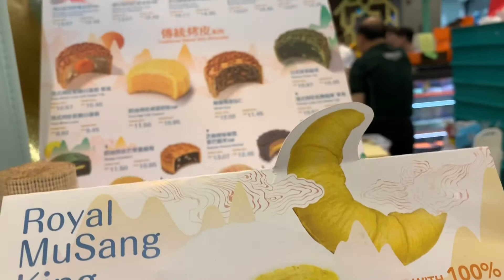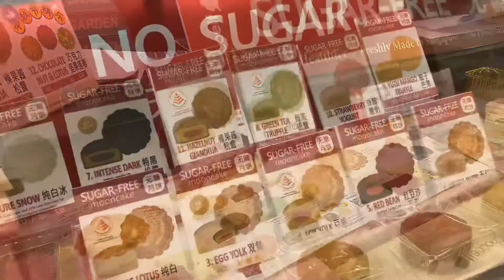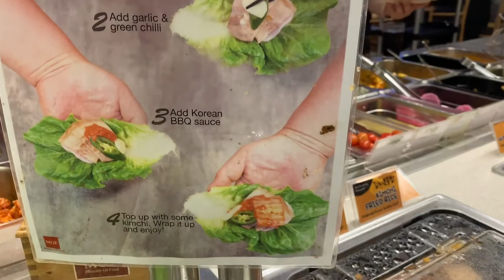Travel - Malls | Orchard Road | Ngee Ann City | Mooncakes | Korean BBQ | Singapore